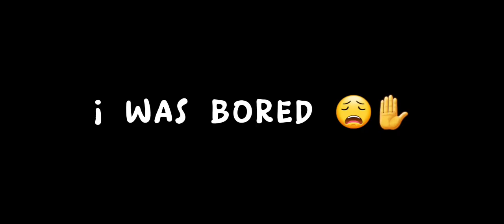ᴀᴜɢʜʜʜ ||ʀᴇᴀᴅ ᴅᴇsᴄʀɪᴘᴛɪᴏɴ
ᴛʜɪs ᴡᴀs ᴋɪɴᴅᴀ ɪɴsᴘɪʀᴇᴅ ʙʏ @Catstyr

ɪ ғᴏᴜɴᴅ ᴛʜᴇ ᴀᴜᴅɪᴏ ɪɴ ᴏɴᴇ ᴏғ ᴄᴀᴛsᴛʏʀ's ᴠɪᴅᴇᴏ

ᴄʜᴀʀᴀᴄᴛᴇʀs :
ᴍʏ ɪʀʟ /ᴍʏ ʀᴇᴀʟ ʟɪғᴇ sᴇʟғ
ᴍʏ ʀᴏʙʟᴏx ᴀᴠᴀᴛᴀʀ
ᴍʏ 𝟸𝟶𝟷𝟾  ɢᴀᴄʜᴀ ᴏᴄ

ᴍʏ ʀᴏʙʟᴏx ᴜsᴇʀɴᴀᴍᴇ : AHuman
                                 →     Merantirobot

ᴏᴋ ᴛʏ ғᴏʀ ᴡᴀᴛᴄʜɪɴɢ, ʙʏᴇ